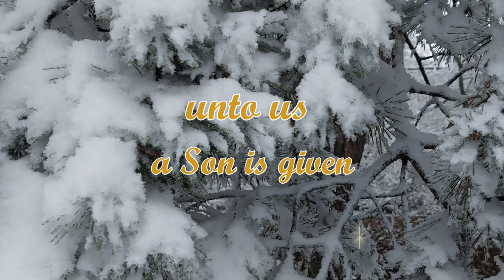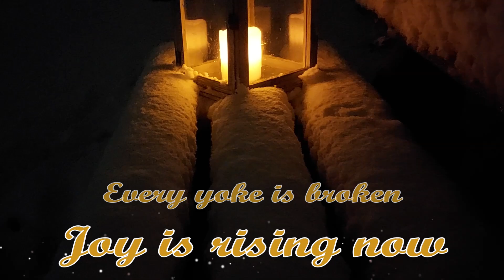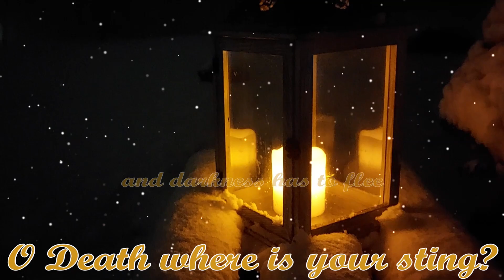Song - GLORY TO GOD IN THE HIGHEST Symphony version (Official Lyric Video)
We hope and pray that this blesses you!
- The Christophers